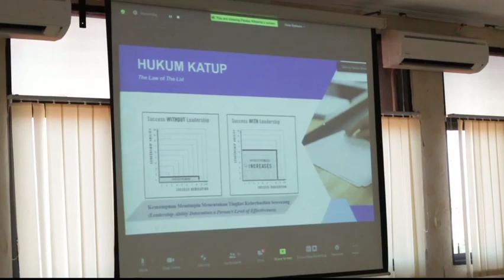Polres Jepara Gelar Coaching Clinic Servant Leadership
NKRIPOST.CO, JEPARA - Polres Jepara , Polda Jawa Tengah   Guna meningkatkan kompetensi leader professional model Servant Leader yang memiliki integritas sebagai leader sesuai dengan nilai-nilai organisasi, Polres Jepara gelar kegiatan Coaching Clinic Servant Leadership.

Kegiatan dilaksanakan di Aula Endra Dharmalaksana Polres Jepara yang diikuti Kapolres Jepara AKBP Warsono, SH., SIK., MH bersama pejabat utama dan Kapolsek jajaran, Senin (14/03/2022).

Untuk membatasi peserta guna penerapan prokes ketat, kegiatan juga dilaksanakan secara zoom meeting yang diikuti jajaran Kanit Polsek.

Dalam sambutannya Kapolres Jepara menjelaskan bahwa kegiatan ini merupakan kegiatan yang sangat diperlukan khususnya sebagai seorang pimpinan, karena sebagai seorang pimpinan harus menjadi pimpinan yang melayani baik di internal maupun di lingkungan masyarakat.

Lebih lanjut, dengan dilaksanakan kegiatan ini kita bisa menambahkan pengetahuan terkait pimpinan yang melayani sehingga setelah melaksanakan kegiatan ini dapat mengaplikasikannya di lapangan supaya kepercayaan masyarakat bisa meningkatkan khususnya di wilayah kabupaten Jepara.

Selanjutnya, materi yang dipaparkan  bapak Paulus Winarto selaku motivator menjelaskan, Kepemimpinan sejati selalu dimulai dengan kualitas internal yang dimiliki seseorang yaitu karakter, tokoh yang berkarakter akan lebih mudah menarik lebih banyak orang seiring perjalanan waktu.

Seorang pemimpin dapat disebut seorang pemimpin jika memiliki pengikut dan itu selalu menuntut pengembangan hubungan, sebab semakin dalam hubungan yang ada maka semakin kuat  potensi kepemimpinan.

"Servant Leader adalah pelayan (organisasi) yang memimpin, dengan  kata lain Servant Leader melayani organisasi dengan cara melayani orang - orangnya demi terwujudnya tujuan organisasi, paparnya. "***

NkriPost - Ponco. S